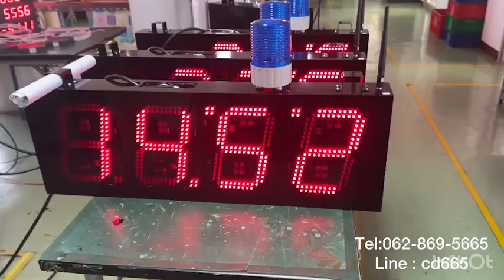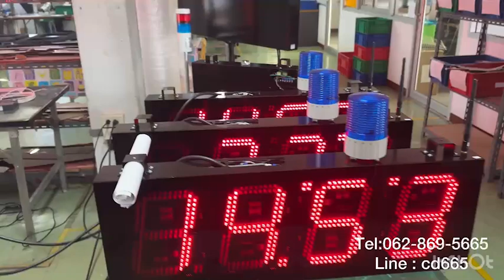648-REVIEW DIGITAL CLOCK MODEL:CK-1004A นาฬิกาดิจิตอลขนาดใหญ๋